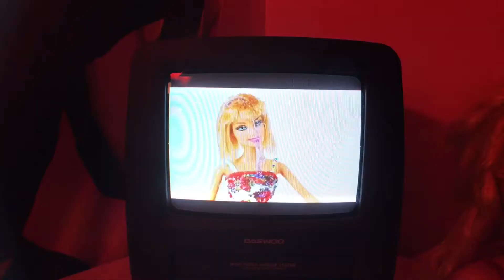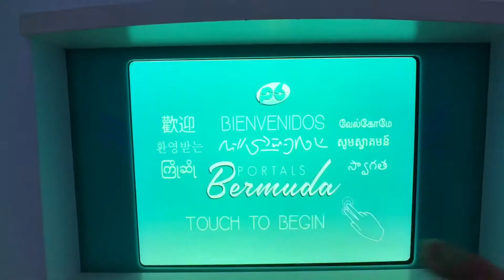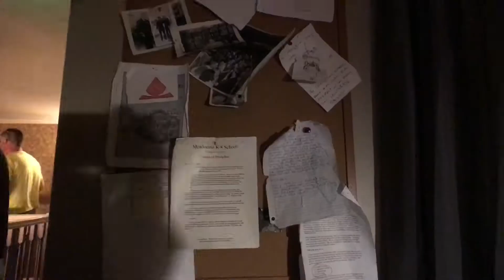Meow Wolf in Santa Fe, NM by Curiomad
It's hard to explain what this is; you just have to go!

This is what others might say to you who have experienced it.

It's a uniquely original immersive interactive art exhibit to explore on your own, that is like a mystery story with clues in a fantastical haunted house in a weird dream.

They're looking to expand with other different and original ones in other locations.